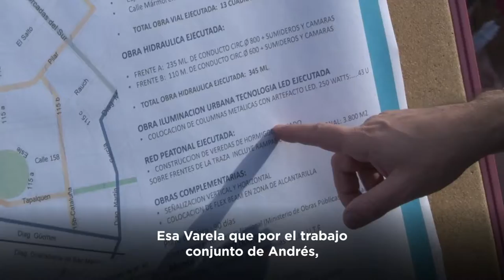16-08-2021 - RESUMEN DE ENTREGA DE PATRULLEROS EN FLORENCIO VARELA.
LA VIDA QUE QUEREMOS

Junto al intendente @Andreswatsonok, entregamos nuevos móviles de policía y ambulancias para Florencio Varela. Un paso más en este camino emprendido hacia LaVidaQueQueremos, donde los vecinos y vecinas sientan que hay un Estado que los cuida.